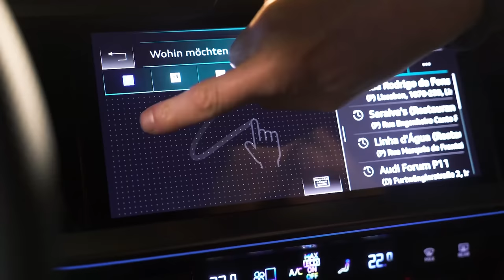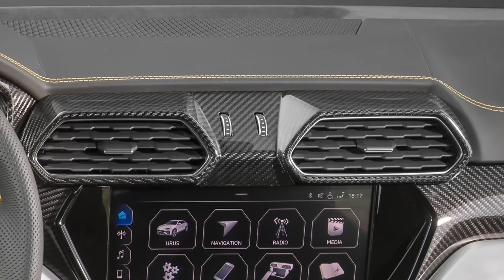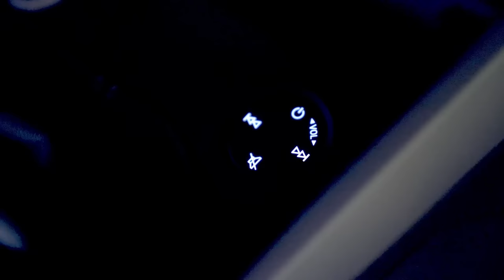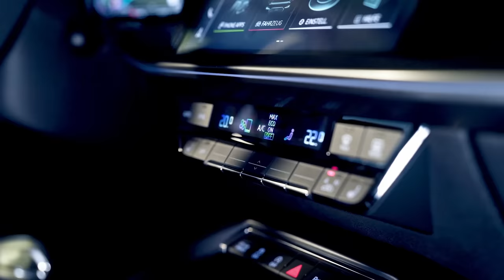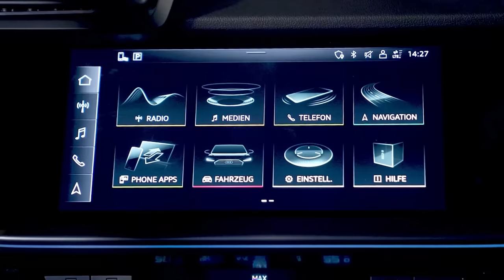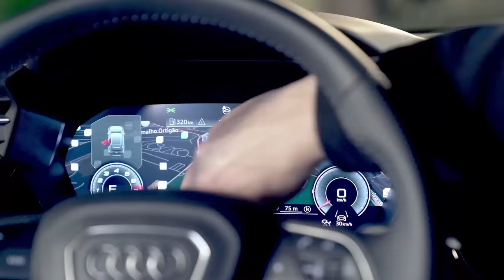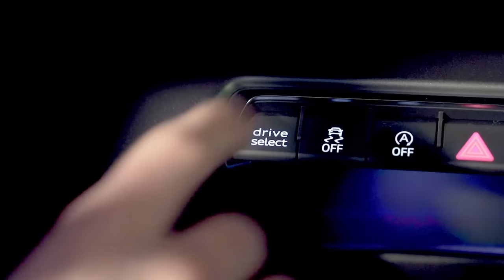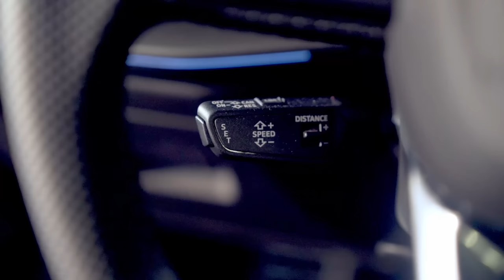Новый Audi A3 - САМАЯ роскошная малолитражка!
Представляем новенький Audi A3! Все мы понимаем, что он должен потягаться с другими премиум немцами-хэтчбеками, такими как Mercedes A-Class and VW Golf... но новый А3 может оказаться лучшим! Самая привлекательная модель будет оснащена турбированным 1,5-литровым двигателем со 150 л.с., а грядущая модель S3 со своим двухлитровым турбированным движком позволит выжать 333 л.с.! Более того, переделанный дизайн авто был вдохновлён кузовными панелями Lamborghini Countach! Значит ли это, что перед нами ЛУЧШИЙ малолитражный премиум-автомобиль?! Оставайтесь с Мэтом, чтобы узнать!